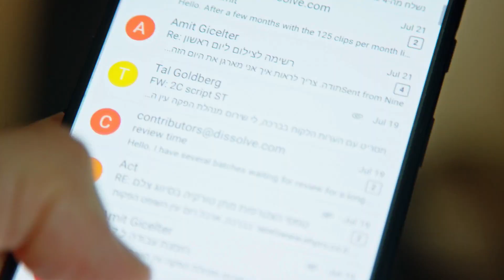DynamoDB Partition Key: 5 Things You Must Know Before It's Too Late (AWS)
Choosing the right partition key is crucial to achieving good performance and scalability in DynamoDB.

Hi Guys, this is Abi from Gokce DB and in this video, you are going to learn 5 things that you should know before choosing a partition key.

1. A good partition key should have high cardinality, meaning that it should have a large number of distinct values. This ensures that the data is evenly distributed across the partitions, which results in better performance and scalability. Examples include emailid, employee_no, customerid, sessionid & orderid.

2. Choose a partition key that will be frequently queried. The partition key is used to retrieve data from DynamoDB, so it should be chosen based on the most common queries that will be performed. If a partition key is rarely queried, it will result in uneven distribution of data and may lead to hot partitions, which can cause performance issues.

3. Avoid using always increasing values as partition keys such as a timestamps. This can cause all new data to be written to the same partition, resulting in a hot partition. As mentioned earlier, uneven distribution of data can impact the performance of the database.

4. Consider using composite partition keys which means you should try to combine more than one attribute to form a unique key. For example, you could use a combination of customer ID, product ID and country code as a composite partition key if that meets your access pattern.

5. Cache popular items when there is a high volume of read traffic using Amazon DynamoDB Accelerator or DAX.  It is a fully managed, in-memory cache for DynamoDB that will prevent reads of unusually popular items from swamping partitions.

Remember, you cannot change partition key after the table is created.
By following these best practices, you can choose a partition key that will optimize performance and scalability in Amazon DynamoDB.